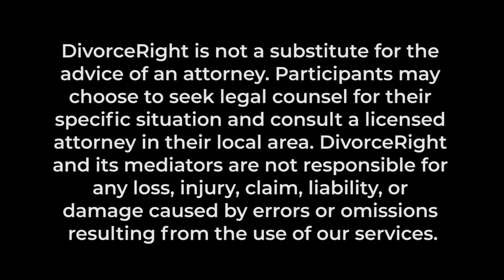Divorce Parenting Plans - Keeping Each Other in The Loop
It is so important to take the time to inform each other of not only the big things but the even the smallest things that are going on with your kids